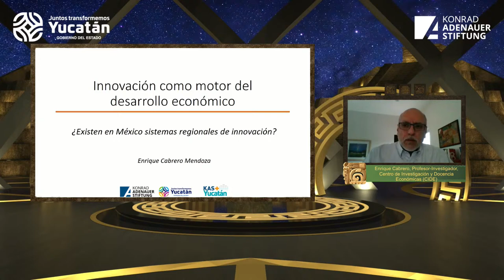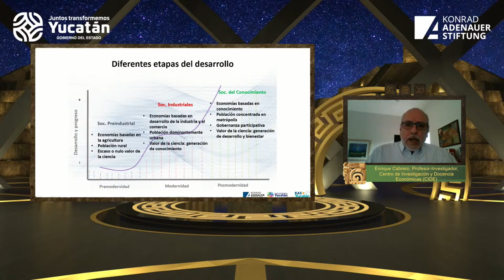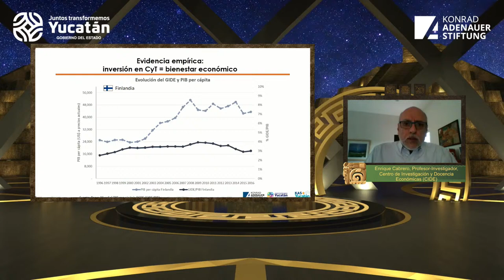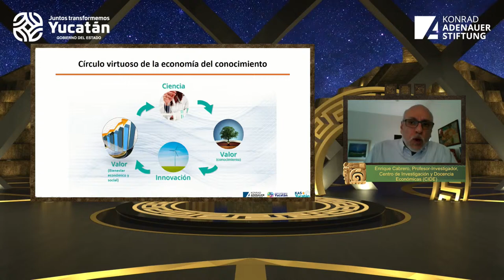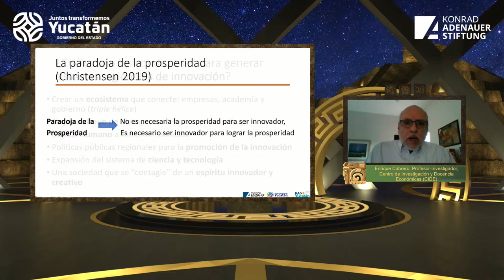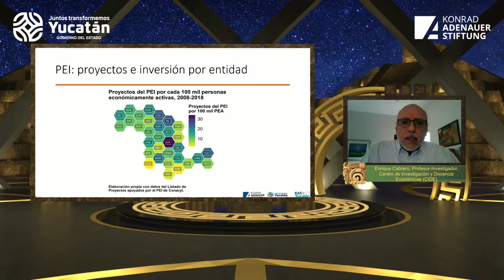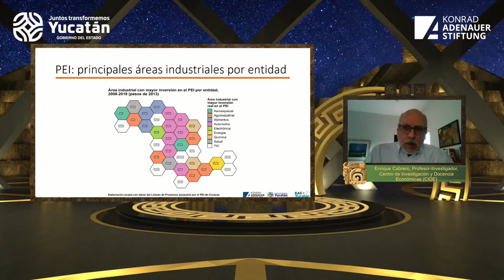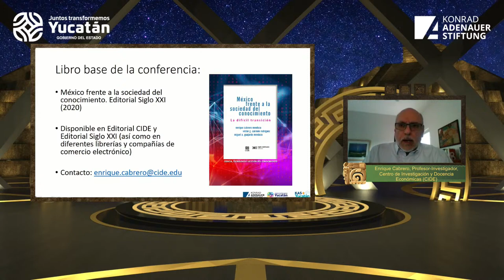Conferencia "Innovación para el Desarrollo"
🔴 EnVivo [Semana de las Megatendencias Globales]

Ponente principal
🔹Enrique Cabrero Mendoza, Investigador
Centro de Investigación y Docencia Económicas, A.C. (CIDE)

Panel de comentarios
🔹Antonio Gonzalez, Director General
Instituto Yucateco de Emprendedores (IYEM)
🔹Francisco Medina, Director General
Consejo Estatal de Ciencia y Tecnología de Jalisco (COECYTJAL)
🔹Azul Ogazón, Directora de Industrial Transformation México
Hannover Fairs México (HFM)